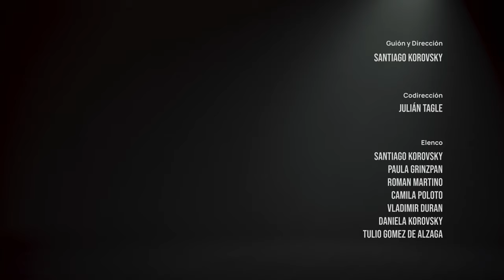Curso de Actuación Para la Vida Cotidiana - Algo de Carlos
Créditos:

GUIÓN Y DIRECCIÓN. Santiago Korovsky

ELENCO. Santiago Korovsky, Paula Grinzpan, Roman Martino, Camilo Polotto, Vladimir Duran, Daniela Korovsky y Tulio Gomez de Alzaga

CODIRECCIÓN. Julián Tagle

PRODUCCIÓN. Sarah Fernandez Oks y Malena Bozzano

ASISTENCIA DE DIRECCIÓN. Laura Lopez

DIRECCIÓN DE FOTOGRAFÍA. Javier Tissot

DIRECCIÓN DE ARTE. Paula Robles

SONIDO DIRECTO. Joaquin Pesce

MONTAJE. Dante Perini y Santiago Korovsky

ASISTENCIA DE PRODUCCIÓN. Pablo Bozzano

REFUERZO DE PRODUCCIÓN. Lucila de Arizmendi

CÁMARA. Gastón Guisado

GAFFER. Manuel Galindez

FOQUISTA. Ciro Zanela

ELÉCTRICO. Ian Pojomovsky

DATA MANAGER. Dante Perini

ASISTENCIA DE ARTE. Lali Carrozzo y Klara Pawlak

MAQUILLAJE. Ayi Canay

VESTUARIO. Paula Robles y Segundo Etchebehere

ASISTENCIA DE SONIDO. Gonzalo del Peón y Clementina Mourier

PRODUCCIÓN COMERCIAL. Jessica Jalife y Paloma de la Jara

SUPERVISOR DE POSTPRODUCCIÓN. Dante Perini

POSTPRODUCCIÓN DE SONIDO. Edgardo Fernández

CORRECCIÓN DE COLOR. Alejandro Armaleo

VFX. Luke Di Rago

DISEÑO DE TITULOS Y CREDITOS. Martina Santiago y Lucía Villanes

EXTRAS. Ayi Canay, Lali Carrozo, Lucila de Arizmendi y Paula Robles

AGRADECIMIENTOS . Martin Piroyansky, Martin Garabal, Gastón Gordon, Paloma Odriozola, Koi Dumplings, Bolivia, Fundación Itaú, Rowing Rental y Mecenazgo.